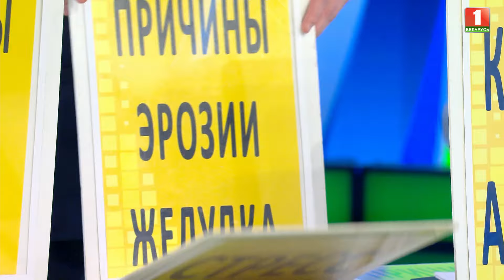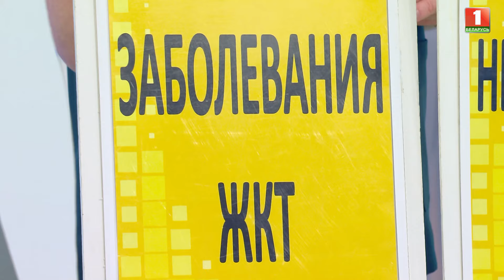Эрозия желудка | Почему важно тщательно пережевывать пищу?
Мы живем в мире вирусов и бактерий, а значит, должны всегда быть на чеку, чтобы вовремя давать им отпор. Если говорить о желудке, то как он борется с бактериями? Природа так создала наш организм, в частности, желудок, что бактерии там погибают, потому что соляная кислота желудочного сока стерилизует содержимое желудка, вот такая защита. А как же тогда Хеликобактер пилори выживает в этих условиях? Это исключение! Ученым известна одна бактерия, которая не только с легкостью выдерживает воздействие желудочного сока, но и может спокойно существовать в желудке. И это Хеликобактер пилори! Ее называют «виновной» в развитии гастрита или эрозии. Но только ли в ней причина разрушения слизистой желудка? Поможет нам разобраться в этой истории опытный опытного эксперт - врач гатроэнтеролог – Ольга Панес.

•  Что такое эрозия желудка? Чем отличается эрозия от язвы?
•  У кого чаще возникают эрозии желудка?
•  Почему важно тщательно пережевывать пищу?
•  Факторы способствующие возникновению эрозии желудка
•  Что такое "Весы Шея"?
•  Симптомы эрозии желудка и ее лечение